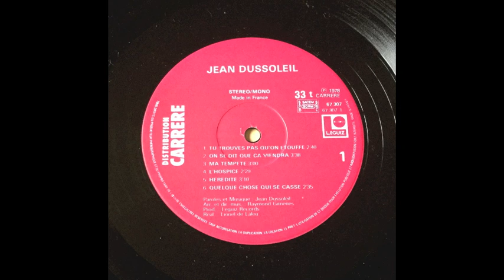French Disco Funk JEAN DUSSOLEIL - QUELQUE CHOSE QUI SE CASSE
Jean Dussoleil ‎– Jean Dussoleil
Label: Leguiz Records ‎– 67.307
Format: Vinyl, LP, Album
Country: France
Released: 1978
Genre: Pop, Folk, World, & Country

Tracklist
A1 Tu Trouves Pas Qu'on Étouffe 2:40
A2 On Se Dit Que Ca Viendra 3:38
A3 Ma Tempête 3:00
A4 L'hospice 2:29
A5 Hérédité         3:10
A6 Quelque Chose Qui Se Casse 2:35
B1 Lundi Matin 3:03
B2 Je Ne Sais Pas 3:41
B3 Monsieur Van Gogh 3:25
B4 J'avais Quatre Chevaux 2:00
B5 Un Arbre   2:50
B6 Soleils Idiots 2:30